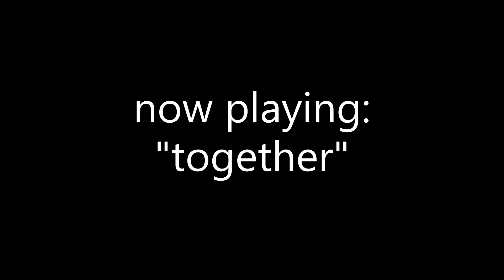'Together" - Windows Video Editor